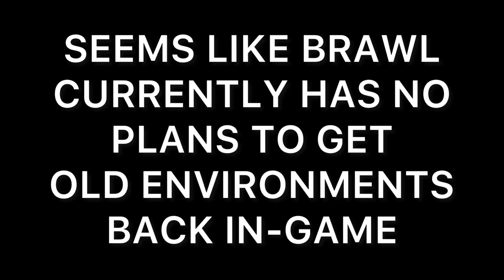Will Old Brawl Environments Return?